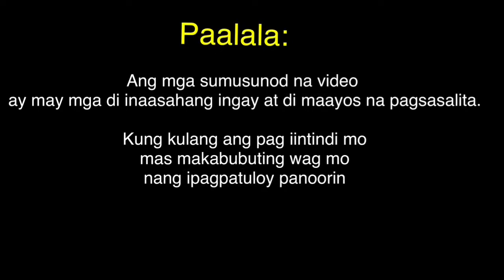TOP-O SPRAY REVIEW : Maganda ba talaga? - Arvin Miculob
Yeeyoo mga yadz good day may ibubuga ba talaga ang TOP-O Spray?

Price:
TOP-O Spray : Php. 345. 00

People also searched for:
Filipino vloggers,
Travel vlog,
Travel vlogs,
Cebu vlogs,
Cebu vlog,
Bohol vlog,
Bohol vogs,
Bohol vlogger,
Llyod Cadena,
Cong Tv,
Bretman Rock,
Jamill vlogs,
Tourist spot,
Pinoy vlogs,
filipino blogger,
filipino bloggers,
tips on travel vlogging,
tips on vlogging for beginners,
phone vlogging tips,
start blogging tips,
5 tips for vlogging,
iphone 6s vlogging tips

Turn this video to HD by clicking this ⚙️ on the video for better resolution.

For shout outs, reactions, reviews and challenges na gusto niyong ipagawa huwag kayong magdadalawang isip na mag comment sa baba para masaya. 😘

🏡 House Address: P3, Catarman, Dauis, Bohol